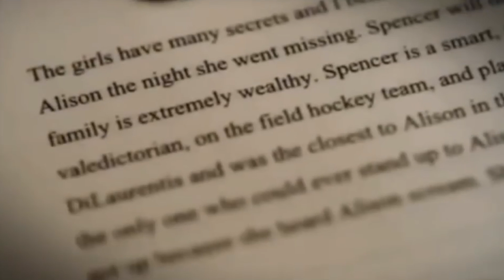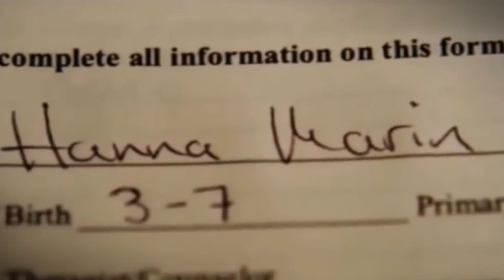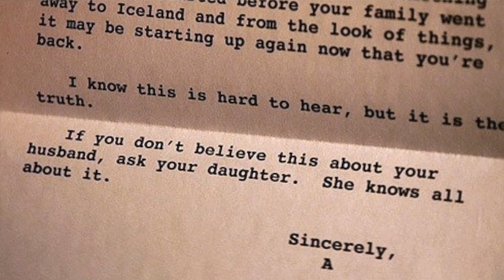PRETTY LITTLE LIARS ¡Maldad Pura! AD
Pretty Little Liars presenta un grupo de cinco amigas Spencer Hastings, Hanna Marin, Aria Montgomery, Emily Fields y Alison DiLaurentis. Durante una fiesta de pijamas, Alison se pierde y nunca llegan a encontrarla. Un año más tarde se descubre su cuerpo, forzando a las cuatro muchachas que sobreviven, y que se habían distanciado desde entonces, a reunirse. Poco antes de que el cuerpo de Alison sea encontrado, las cuatro chicas comienzan a recibir mensajes de un anónimo "A", que conoce sus más profundos y oscuros secretos, los cuales ellas pensaban que sólo Alison sabía. Ellas seguirán recibiendo los mensajes, incluso después del funeral.

Ahora que llegamos a la última temporada con AD siguiendo cada paso de las chicas, las teorias de quien es en realidad salen a la luz ¿crees que es Aria?